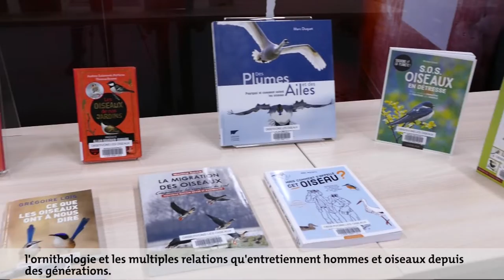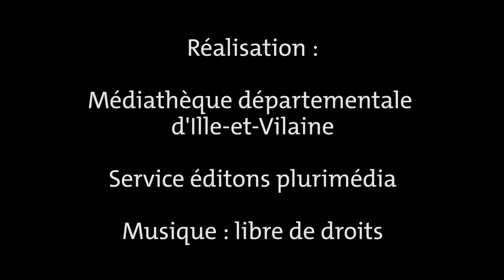Exposition Observons les Oiseaux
Une exposition mêlant panneaux, réalité augmentée et supports pédagogiques, de quoi devenir un ornithologue en herbe.